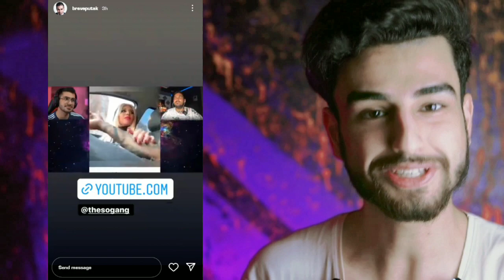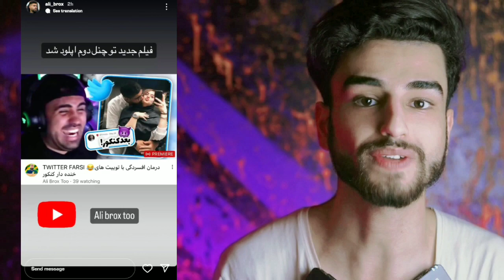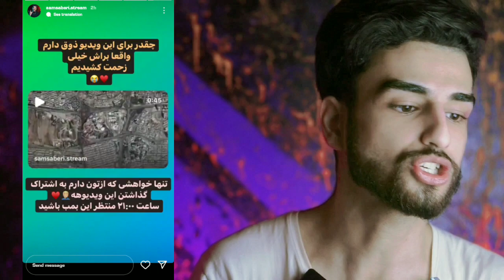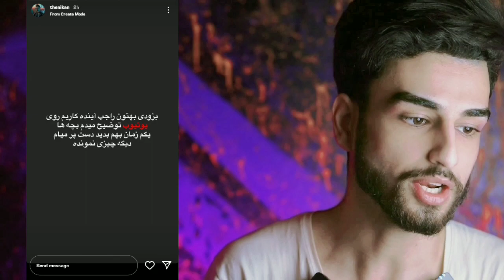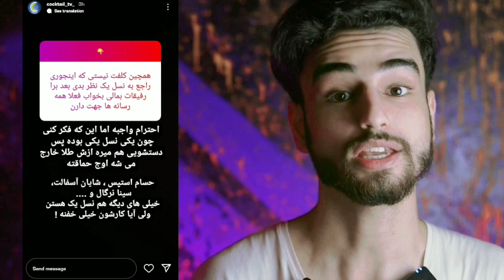ماجرای کات کردن آریا کئوکسر و کوثر عزیزی ! aria keoxer & toxicgirlow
در این ویدیو راجب آریا کئوکسر و بقیه یوتیوبرها از جمله خانم کوثر عزیزی ویدیو داریم و در این ویدیو راجب این افراد برای شما توضیح میدم که چه ماجرایی بین این دونفر یعنی آریا کئوکسر و خانم تاکسیک گرل یا همون کوثر عزیزی هست و امیدوارم تا انتها ببینید حتما و بفهمید چه ماجرایی رخ داده و البته عشقای دل کئوکسر یا همون آریا خودمون اتفاقی بینشون نیوفتاده یعنی بین خود آریا کئوکسر و حتی خود کوثر عزیزی ولی باید ببینیم که ماجرای این داستان چیه ولی آیا اریا کئوکسر چرا چند روز با کوثر ویدیو نزاشت به هرحال باید ببینیم کیوکسر چیکار میکنه البته اسم مدگل اومد ولی اون ماجرای خاصی نداره و فقط بر اساس شایعه هایی که بود راجبشون گذاشتم البته ما توی این ویدیو راجب فرشاد سایلنت و یا پوریا پوتک و حتی فیمس حاجی و میا پلیز هم ویدیو هست.
aria keoxer
madgal
toxicgirlow
farshad silent
poria putak
famous haji
mia plays

00:00 توی این ویدیو چخبره
00:14 شروع
00:39 خلاصه یوتیوب فارسی
01:13 ویدیو مشترک سوگنگ و پوتک
02:23 استوری ایران پرودی و دراما با هاشم
02:49 استوری قابل تحمل جوجو
03:40 رپ تاپ تن و ری اکشن به اهنگ خفن حله
04:11 کوکتل تی وی و حله و چند دراما
05:20 پوتک و سوگنگ و فحش پدر
05:33 کیا رکنی و فرهاد ایکس ری
05:55 ویدیو علی بروکس و بوس کردن یک زن
06:09 دستاورد بزرگ اورکا
06:44 حاشیه جدید بیگزموگ و ویدیو جدید
07:10 آریا کئوکسر و ویدیو جدید و سبک جدید
07:26 فرشاد سایلنت و کانتنت جدید
07:50 واکنش علیرکسا به فیلترینگ توییچ
08:19 سام صایری و ویدیو خفن سبک جدید
08:42 کئوکسر و یک راز و خبر مخفی در ویدیو جدیدش
09:17 نیکان رپ تاپ تن و خداحافظی
09:27 پارسالیپ و ویدیو جدید با اریا
09:39 دراما و حاشیه کوکتل تی وی با رپرهای نسل یک
10:15 دوربین مخفی ساختن فرشاد سایلنت
10:38 آریا کئوکسر به قبرستان رفت
10:49 دوست دختر جدید جیدال
11:05 کوثر عزیزی و بچه گم شده
11:40 پرشین روست و حمایت از سام صابری
11:50 سام صابری و همکاری با یک شرکت بازی سازی
12:11 خلسه و کنسرت جدید
12:28 رادیو اکتیو زون و واکنش چنجالی به حله
12:48 ترند فارسی و سوپرایز جدید
13:07 کوکتل تی وی و مصاحبه با تهم
13:20 ببینم حمایت میکنید مرامی
13:36 صدارو کم کنید و دعوا سم اسکوپ و اروین شو و ویو فیک
18:01 جدایی کوثر عزیزی و آریا کئوکسر راسته یا نه
18:49 پایان

Name song: Can't Lose A Friend If You Have No Friends
Artist: Single Friend
Album: Can't Lose A Friend If You Have No Friends

عاشقتونم خفنا

ممنون بابت حمایت های زیباتون